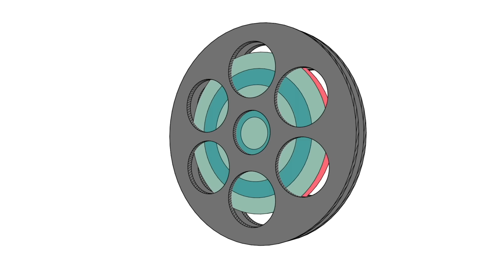the GREATEST opener to a film EVER? FULL METAL JACKET (1987) MOVIE REACTION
FIRST TIME WATCHING, MOVIE REACTION